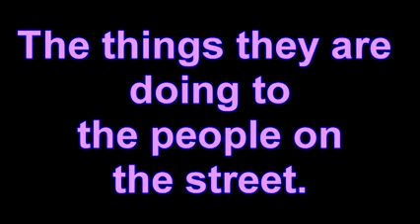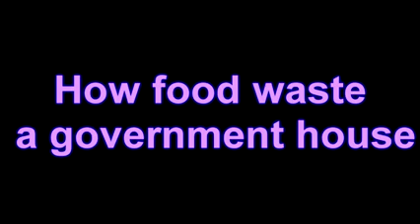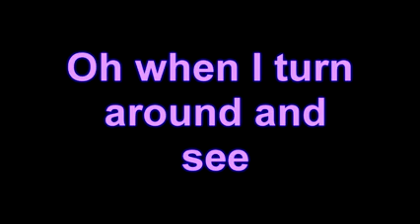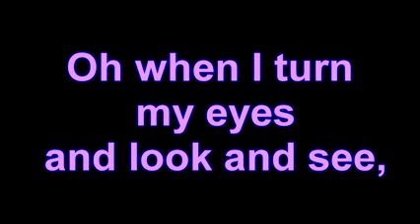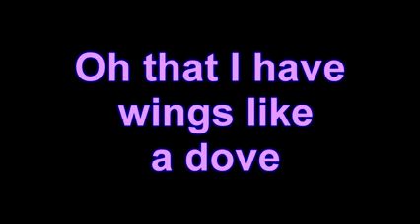Wings like a dove by Culture